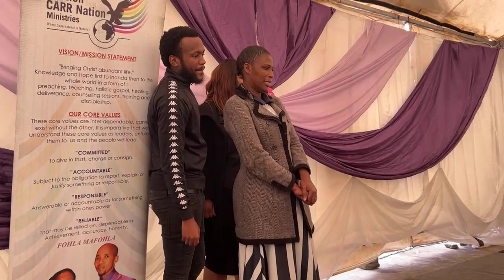the Holy Spirit is still working today